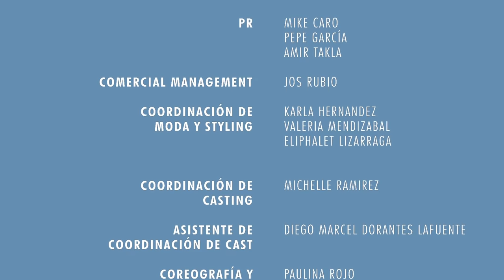Alexia Ulibarri en MBFWMx por Colgate | CDMX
Alexia Ulibarri presentó “Olympia” en la primer parada de MBFWMx en Ciudad de México. Te invitamos revivir esta pasarela y ser parte de esta edición de Mercedes-Benz Fashion Week México. ¿Estás listo?